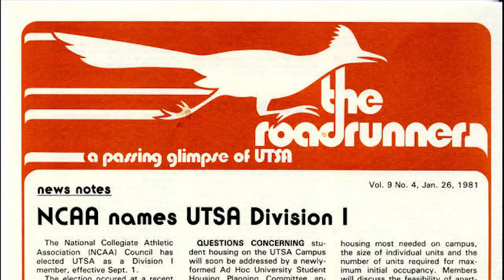The Spirit of the Roadrunner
The spirit of the Roadrunner embodies the very characteristics that have made UTSA Athletics teams successful over the years:
☑️Tenacity
☑️Speed
☑️Intelligence
☑️Underdog mentality